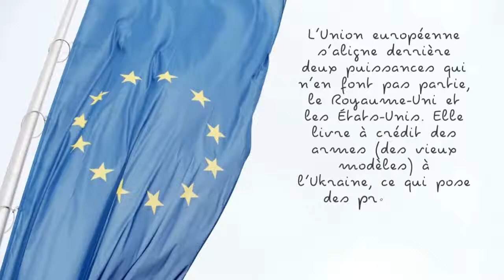Guerre contre l’Otan, l’Union européenne contre la paix !